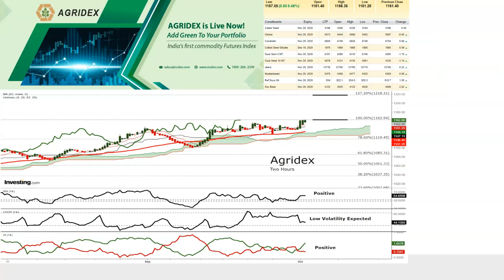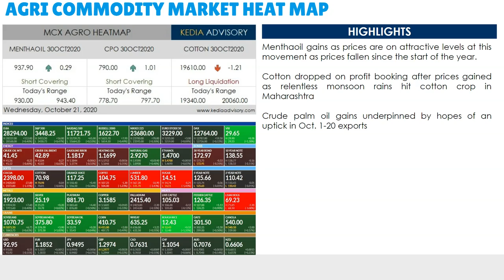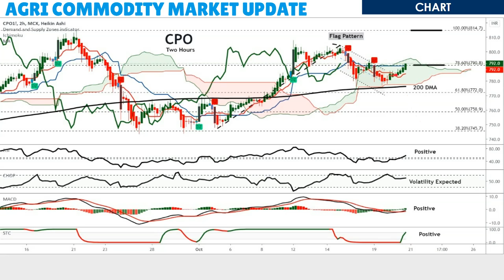Kedia Agri Morning Podcast as on Oct 21, 2020 | केडिया करंसी मॉर्निंग पॉडकास्ट 21 अक्टूबर, 2020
Menthaoil gains as prices are on attractive levels at this movement as prices fallen since the start of the year.
Cotton dropped on profit booking after prices gained as relentless monsoon rains hit cotton crop in Maharashtra
Chana prices gained amid reports of crop damage due to heavy rains, which has also made the initial forecast of a bumper crop of pulses look increasingly uncertain.
Turmeric gains amidst some local buying and better export demand.
Jeera prices rose as there is a possibility of damage to crops due to the unseasonal rain.
Dhaniya prices gained due to decline in arrivals and improved demand in the market
Soyabean prices gained as reports of crop damage during this kharif season have lowered market estimates of production
Refsoyoil prices gained due to stockpiling by top buyer China for food security measures.
CPO gains underpinned by hopes of an uptick in Oct. 1-20 exports
Mustardseed prices gained as support seen due to low crop estimates, festival and seasonal demand and increased prices by Nafed are strong factors.
Castor dropped on profit booking after prices gained as damage to crops due to heavy rainfall has it supply prospects.